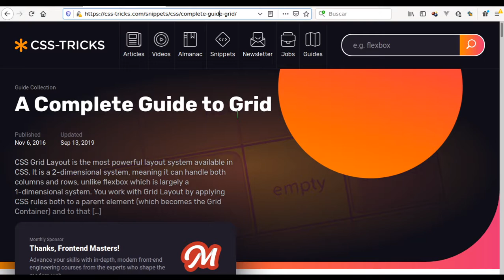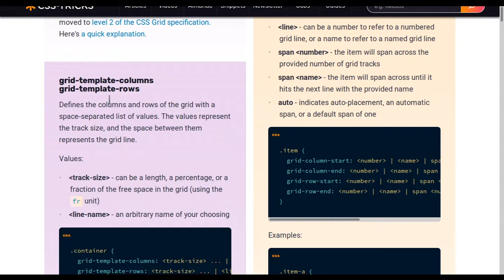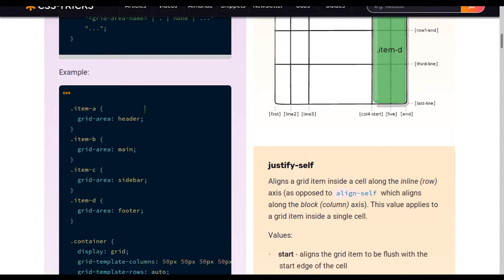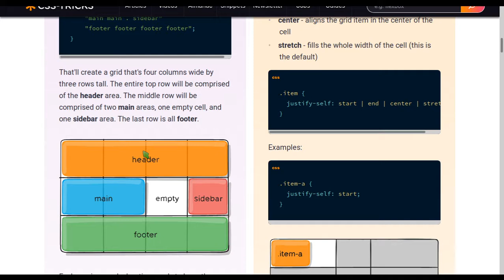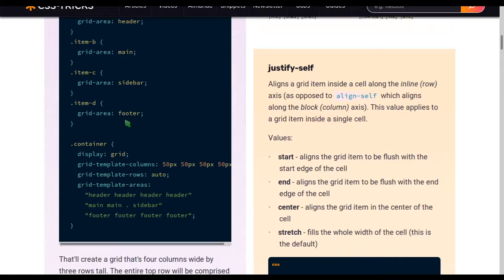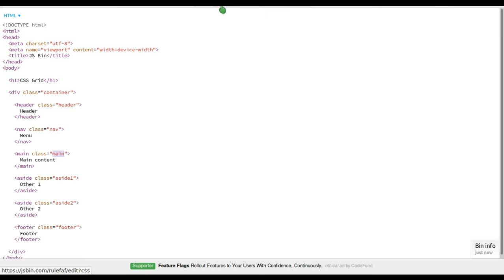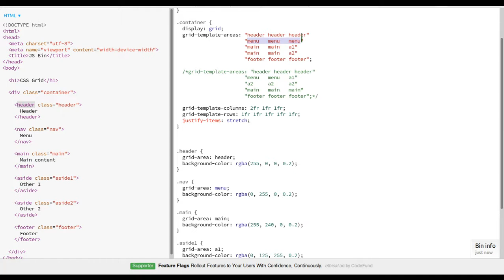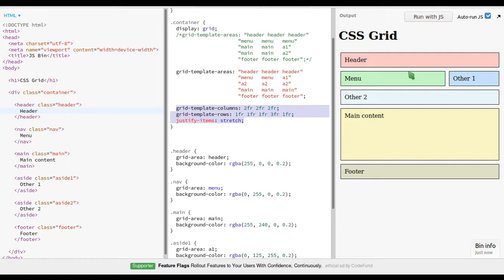Tutorial básico de CSS Grid